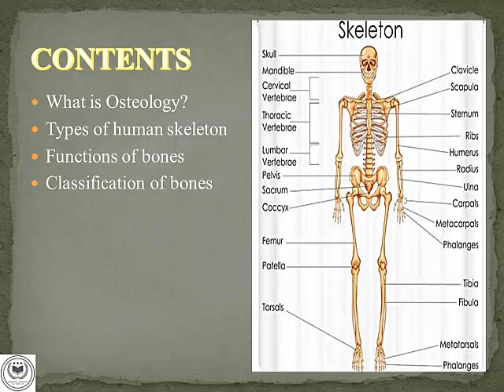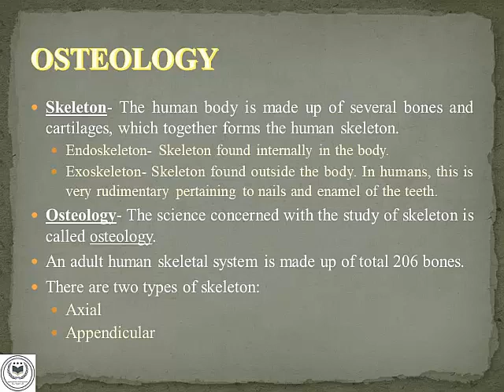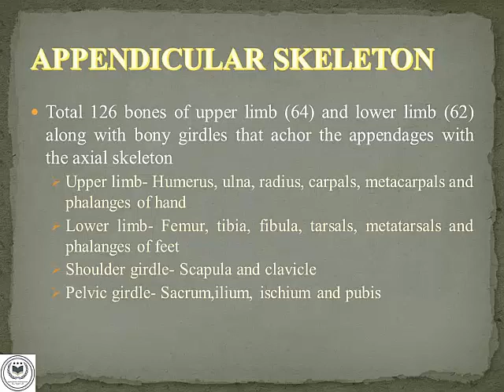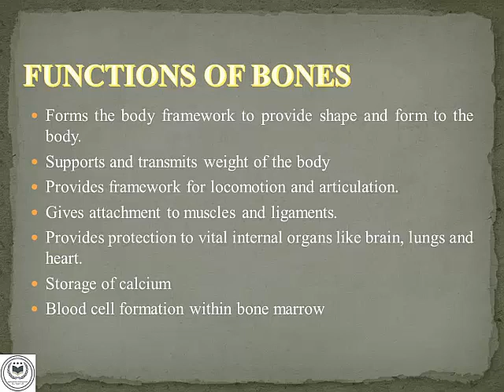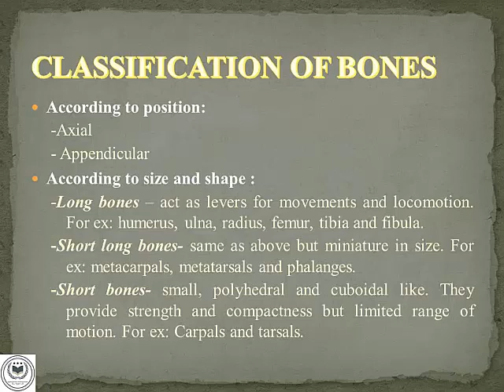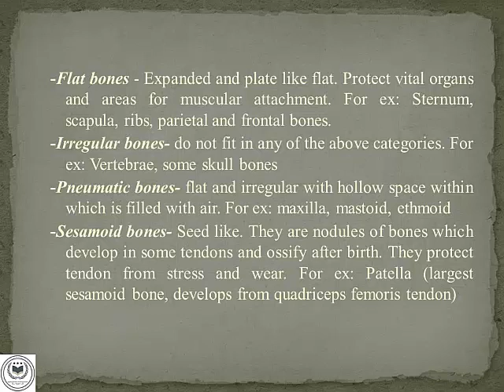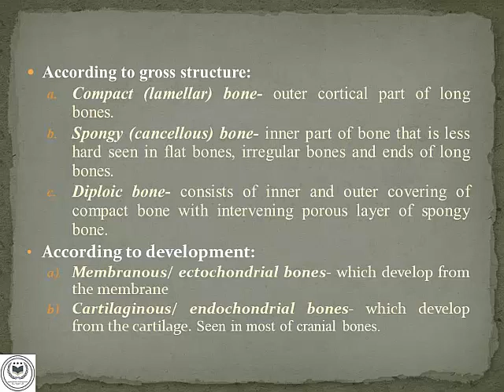INTRODUCTION TO HUMAN OSTEOLOGY ! part:-1!